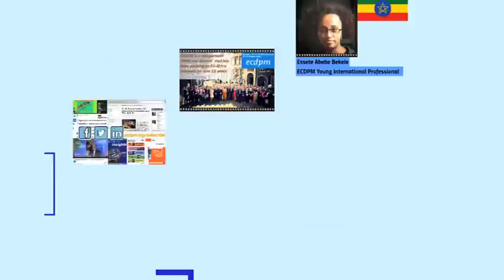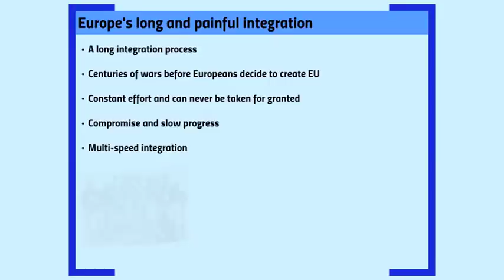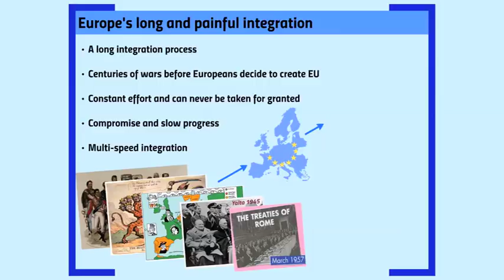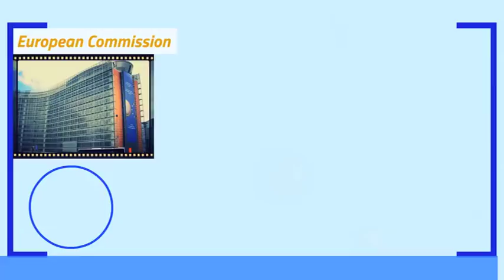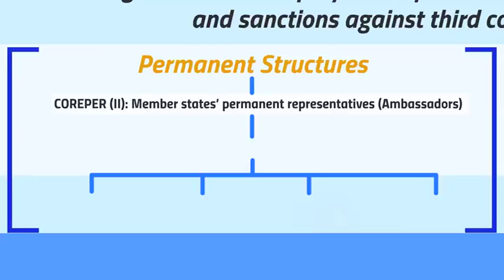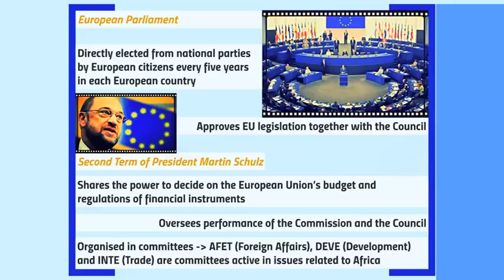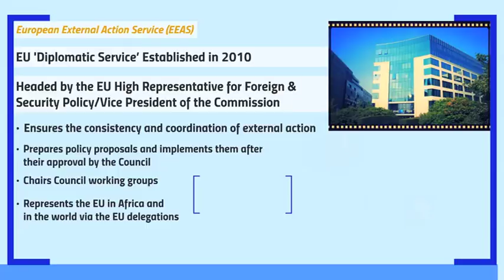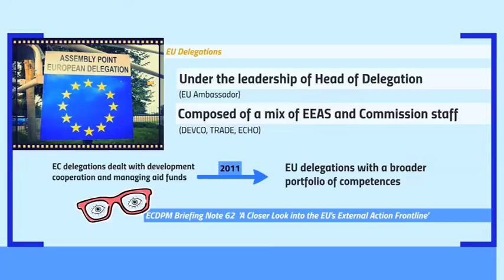Part 1 - Introducing ECDPM's Guide to "How the EU makes decisions on Africa"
This presentation aims to inform people who need to understand more about the dynamics of EU-Africa relations, in particular how the European Union makes decisions that affect the African continent.

The European Center for Development Policy Management (ECDPM) is an independent non-partisan ‘think and do thank’ not attached to the European Institutions.

ECDPM has been working on EU-Africa relations for over 25 years, working with stakeholders from Africa and Europe.

The presentation is informative, but cannot cover all the politics, economics and history of the complex relationship.

Please refer to the latest ECDPM publications for in-depth analysis of recent developments in Africa-EU relations.